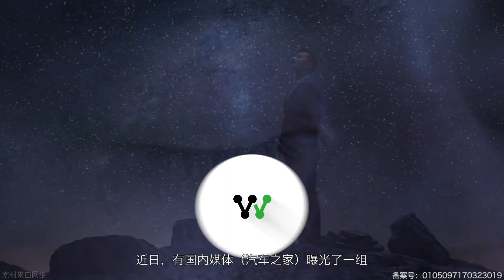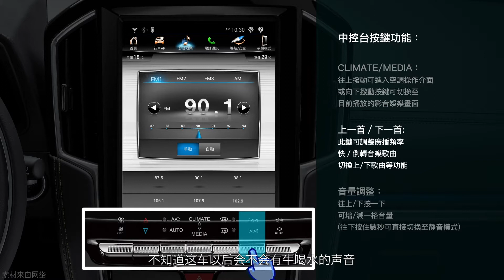「汽车V报」大众全新高尔夫无伪装谍照曝光；广汽传祺第二代GA6正式上市-20190805